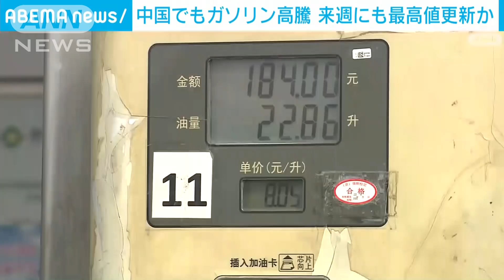北京でもガソリン高騰 「仕事するほど損」と悲鳴も 来週にも過去最高値を更新か(2022年3月9日)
ウクライナ情勢の影響で中国でもガソリン価格が高騰し、来週には過去最高になるという見方も出ています。

　北京市は4日、ガソリン小売り価格の上限を1リットルあたり3.8円引き上げました。

　ウクライナ情勢の悪化に伴い、世界的に原油価格が高騰するなか、中国メディアは来週にも過去最高値を更新する見通しだと報じています。

　タクシードライバー：「今は仕事をするほど損になる。とんでもない影響だよ」

　また、5日には中国の航空当局が旅客機の燃油サーチャージの上限を2倍に引き上げました。

　エネルギー供給への不安が広がるなか、中国政府は7日の会見で、原油や天然ガスの輸入コストが高騰していると認めたうえで「全体的な影響はコントロール可能だ」との考えを示しています。